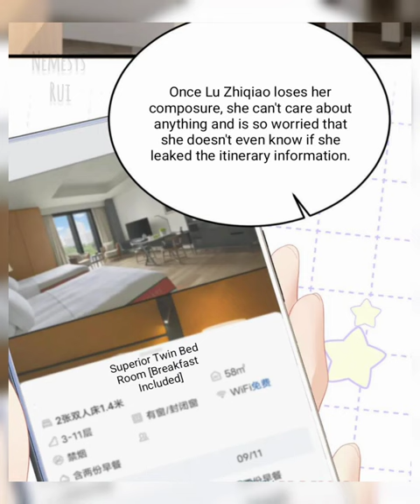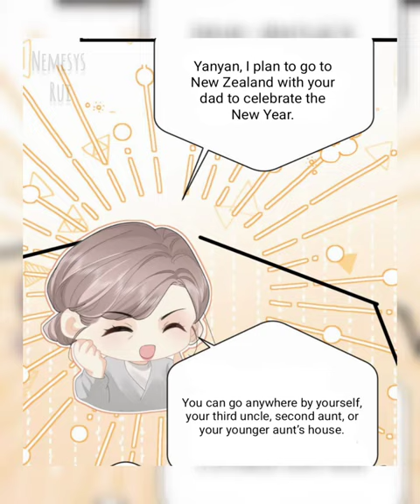There are always teachers who want to ask parents out (Chapter 57)